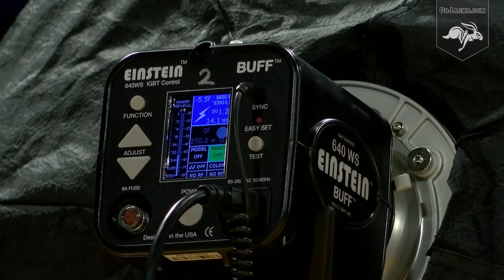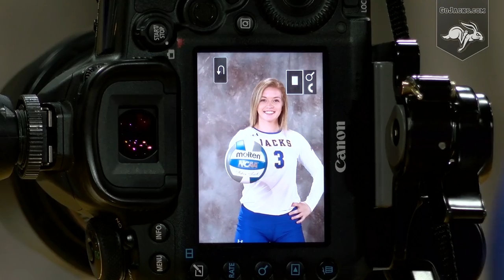2018 Volleyball Photo Shoot (07.19.2018)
A behind the scenes look at Photo Day for the South Dakota State Volleyball team. The Jacks begin the 2018 season on August 24 at the UMKC Invitational.